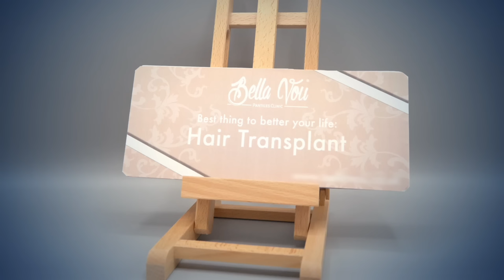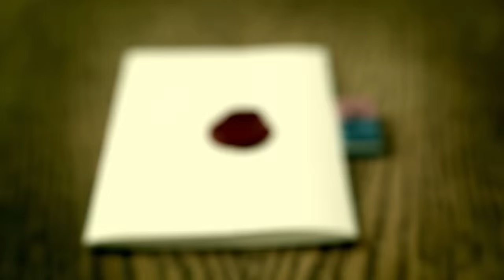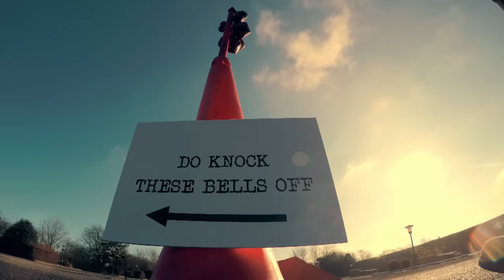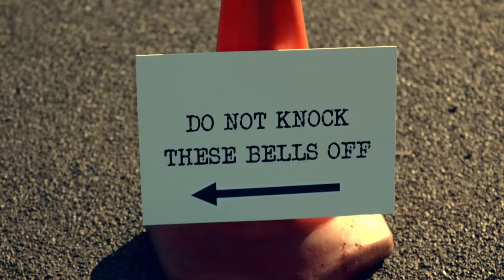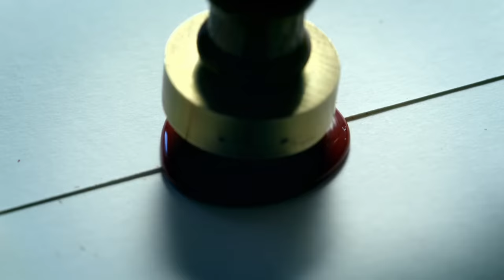Series 8, Episode 10 - 'Clumpy swayey clumsy man.' | Full Episode | Taskmaster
Iain Stirling, Lou Sanders, Paul Sinha, Joe Thomas and Sian Gibson attempt to completely erase an eraser and make a pair of incredible fake legs in the grand finale of series 8!